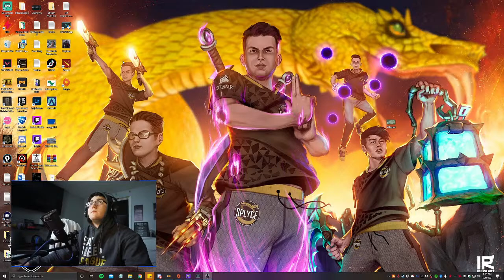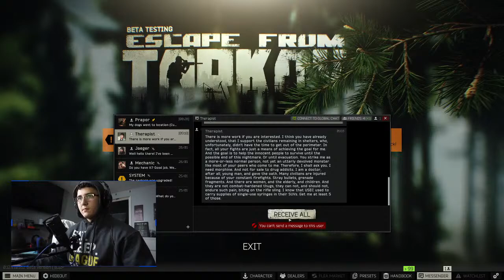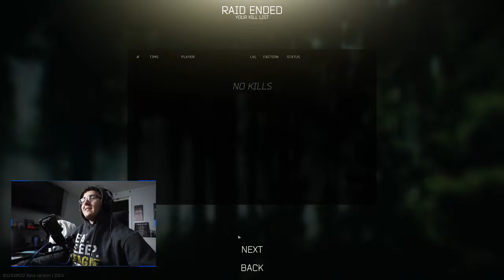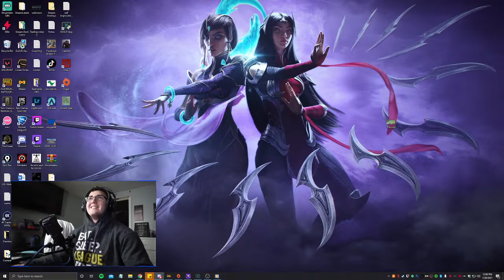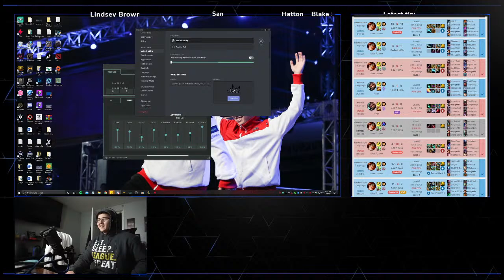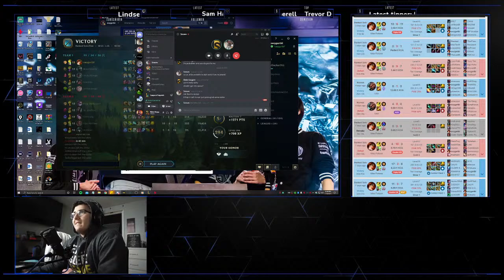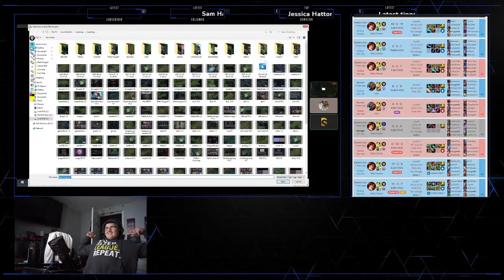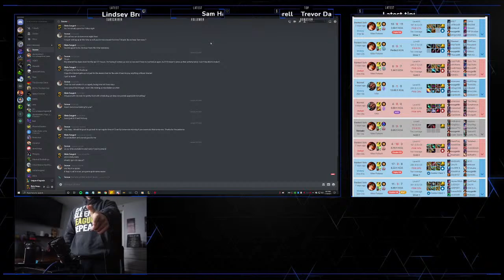EFT Till 10!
Anyone of any elo can make it to high elo if they care to put in to the metal effort!